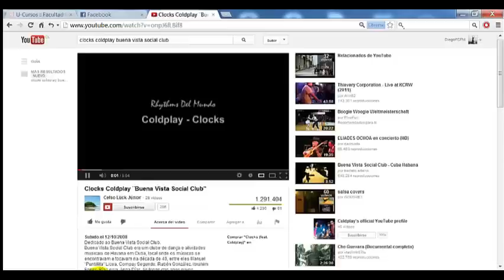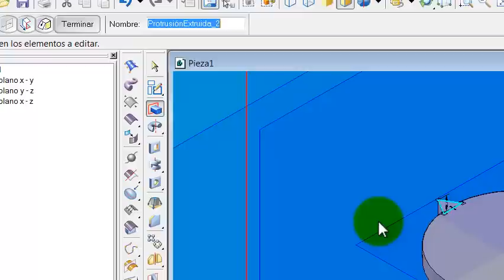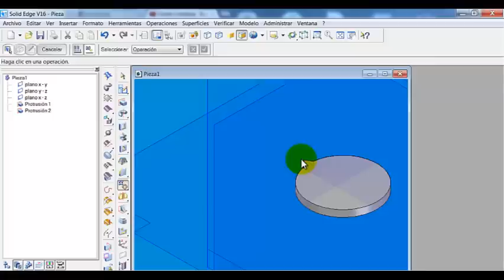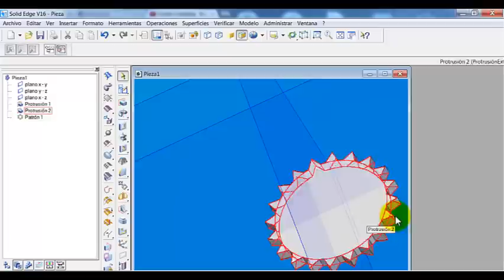Engranaje simple en SolidEdge V16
Video tutorial de engranaje simple, para el curso de Introducción a la Ingeniería I, FCFM- Universidad de Chile